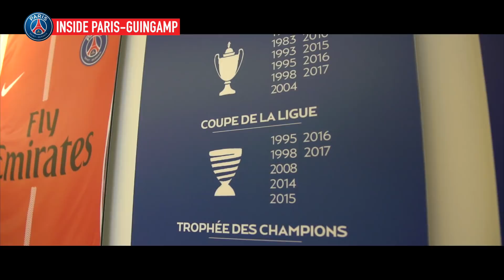INSIDE - PARIS SAINT GERMAIN 4-2 GUINGAMP